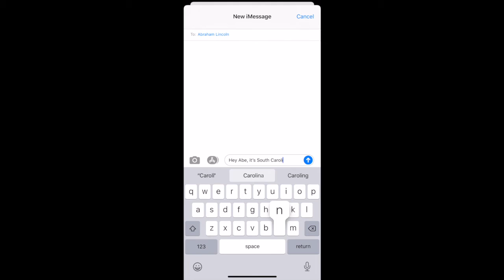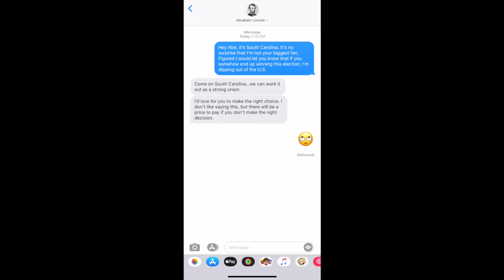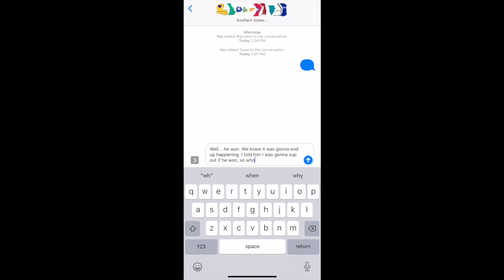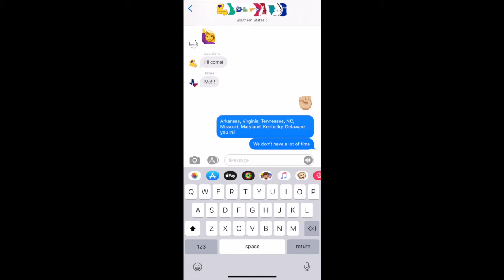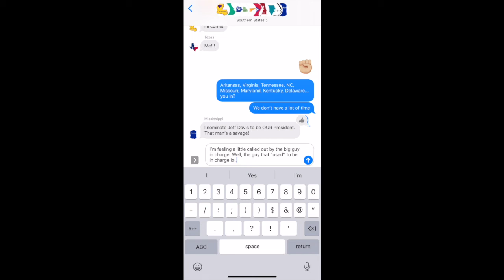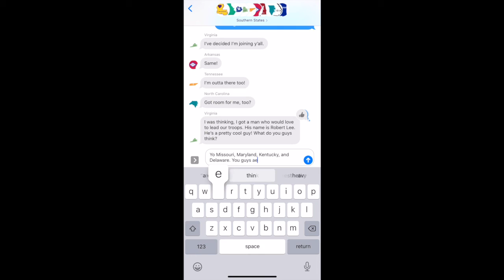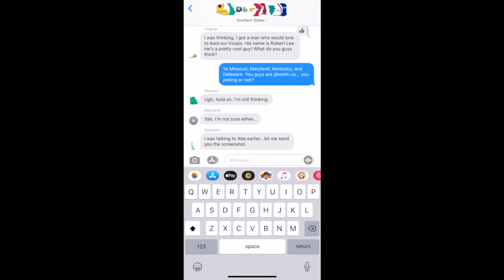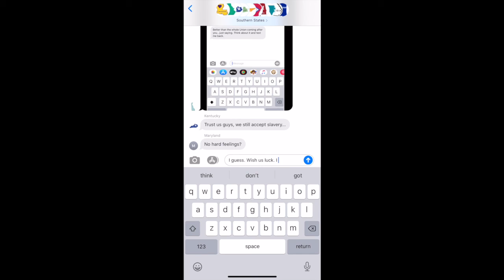Civil War Secession Texting...